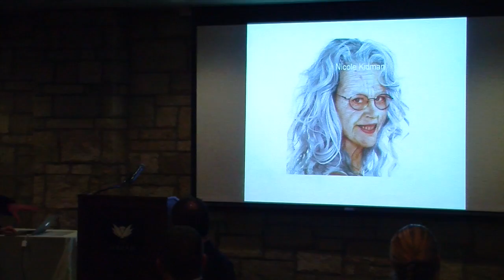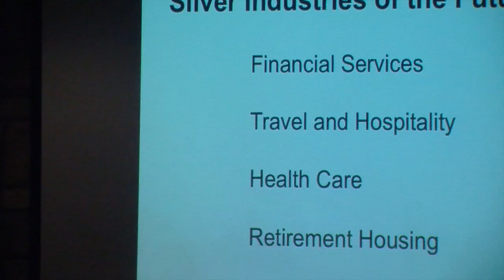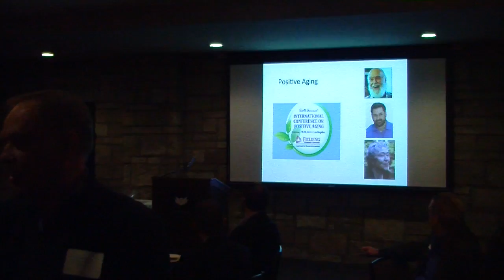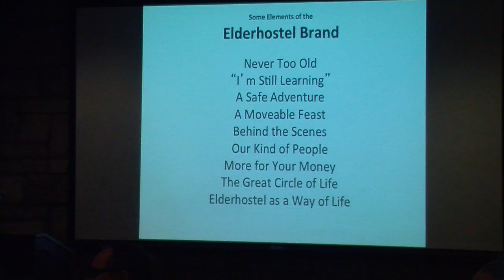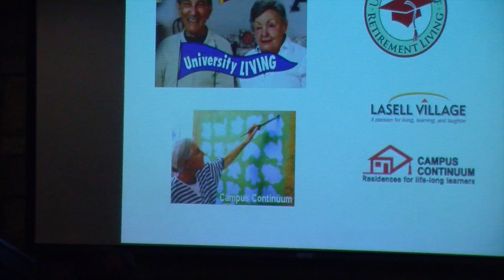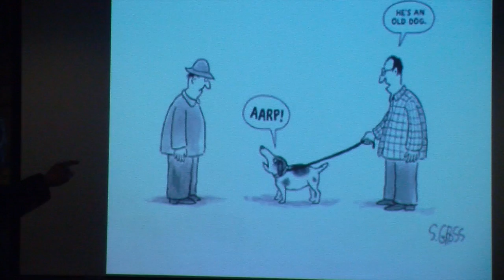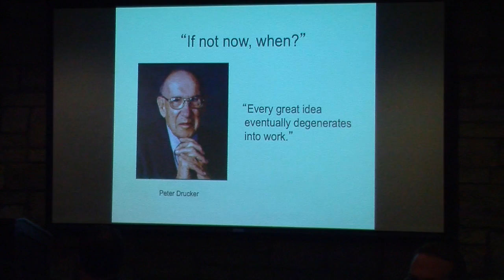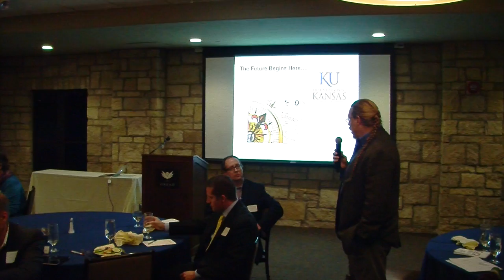I 70 Keynote opening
Talks from Dr. Vittter, and Dr. Moody.  Introductions. and keynote speech from Dr. Rick Moody.